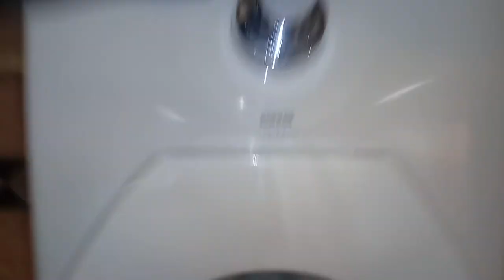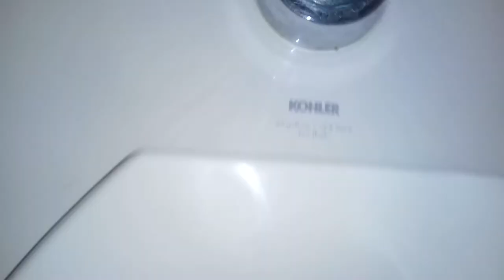82: Kohler Fixtures - Amway Grand Plaza Men's Restroom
[Video Description]
Same location as the former videos.

[Video Details]
Location: Amway Grand Plaza, Grand Rapids, MI.
Fixtures:
3 1980's Eljer Correcto (Blowout) Urinals
1 2000's Kohler Kingston Toilet
1 1990's Kohler Kingston WG Toilet

[Fixture Status]
Urinal 1: Powerful! Rating: 6.
Urinal 2: Great flush! Rating: 6.
Urinal 3: I like this one! Rating: 6.
Toilet 1: This is pretty powerful and boring. Rating: 4.
Toilet: Great flush! Rating: 7.

Restroom Description: This restroom is AMAZING!
Overall Rating: 29/30 (Amazing!)

0-1: Terrible
2-6: Mediocre
7-9: Garbage
10-13: Below Average
14-17: Average
18-21: Above Average
22-24: Awesome
25-30: Amazing
31+: Beyond Amazing